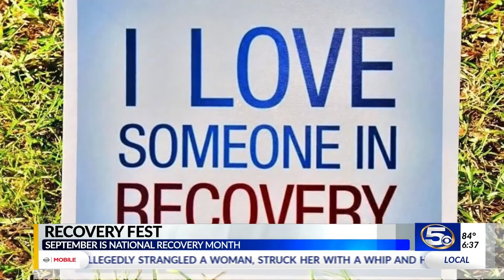Recovery Fest 2018 raises awareness about drug addiction and recovery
Drug experts, recovering addicts, and local leaders plan a community event to raise awareness about substance abuse disorders.